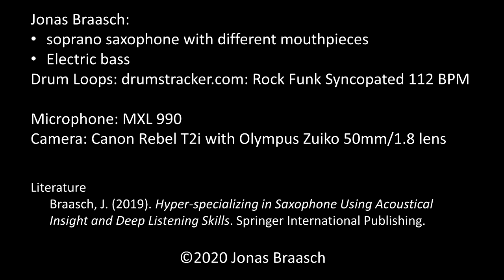Hyperspecialization in Saxophone – Week 32: Round Robin Jam through the Circle of Sounds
In this week's video, I am comparing all my instrument variations in a round-robin jam. The first 30 seconds is a preview cycle summing up all instruments adapted to a soprano saxophone: a cornett, a sarrusophone, the saxophone played as flute, a pocket didjeridu as well as adaptations with bawu and duduk reeds.